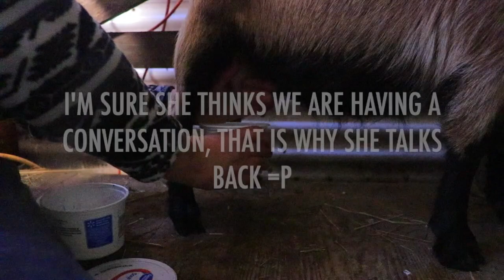I need to make this work for the babies | VlogMarch | Baby Goats